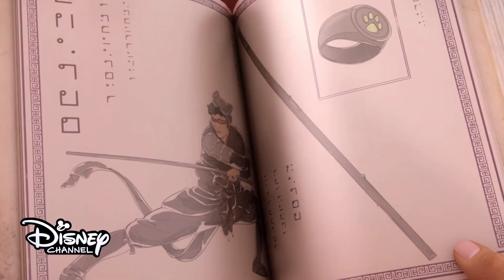Miraculous | Samenvatting Seizoen 2 | Disney Channel NL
Wat is er tot nu toe gebeurd in Miraculous?

Marinette en Adrien moeten als geheime superhelden de stad behoeden voor het kwaad. Marinette verandert in Ladybug en Adrien wordt Cat Noir. Maar ze weten niet wie er achter het andere masker schuil gaat. In het “normale” leven heeft Marinette een crush op Adrien terwijl Adrien haar alleen kent als een klasgenoot.

Welkom op het officiële YouTube kanaal van Disney Channel in Nederland! Bekijk clips van jouw favoriete Disney Channels series zoals Miraculous, DuckTales, 101 Dalmatian Street, Puppy Vriendjes, Mickey and the Roadster Racers en Penny on M.A.R.S.

Kijk Disney Channel op Ziggo (kanaal 27), KPN (#28), Caiway (#53), T-Mobile (#16), Delta (#21), Canal Digitaal (#66).